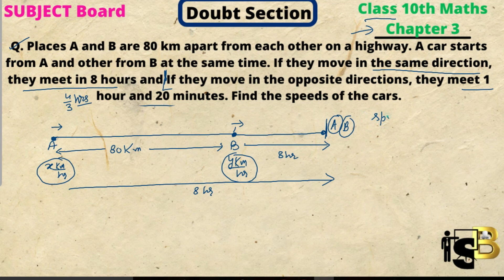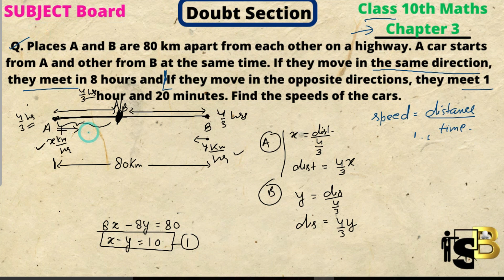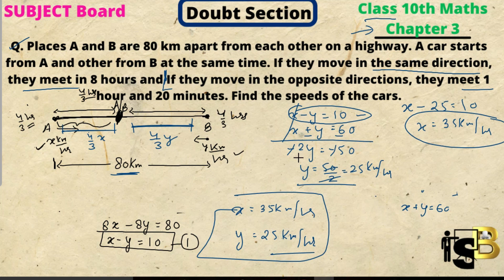Places A and B are 80 km apart from ...|| Class 10th Maths Important Question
class 10th case study based questions maths | Term 2 strategy |  @SUBJECT Board

Related Topics -

What is case study questions in maths?
How do you solve math case study questions?
What is case study in CBSE class 10?
Is class 10 maths paper difficult?

class 10th case study based questions maths
case study based questions class 10 maths
case study based questions class 10
term 2
case study based question
class 10 maths case study questions
subjective case based questions class 10
class 10
case study questions class 10 maths
ncert
cbse
maths
sample paper cbse class 10

(math - class 9 chapter 8)

Places A and B are 80 km apart from each other on a highway. A car starts from A and other from B at the same time. If they move in the same direction, they meet in 8 hours and If they move in the opposite directions, they meet 1 hour and 20 minutes. Find the speeds of the cars.